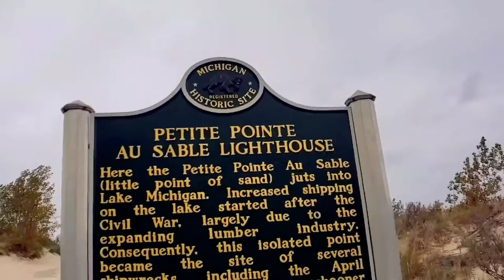Silver Lake State Park | Sand Dunes | Little Sable Lighthouse | Lake Michigan | Kite Adventure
continuing the trip down the Lake Michigan coast of Michigan from Ludington to Little Sable Lighthouse.  This time flying my Kite Forge Djinn VT kite in some crazy wind